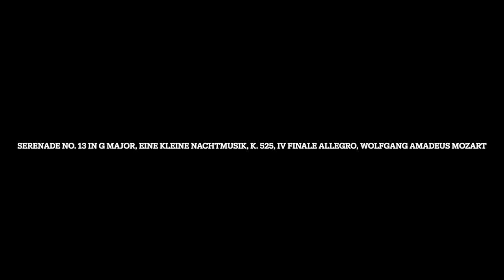(No Requests) Serenade No. 13 in G Major, Eine Kleine Nachtmusik, K. 525, IV Finale Allegro, Wolfgan